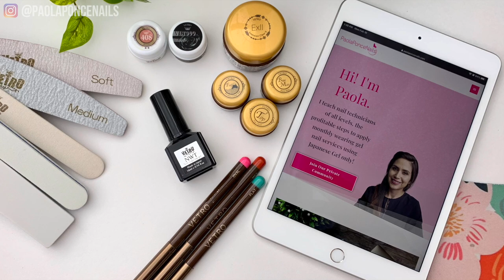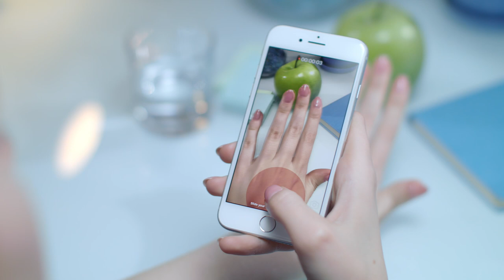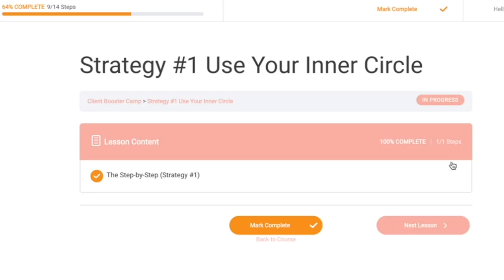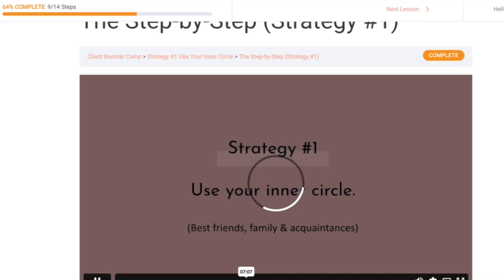3 Things You Can Start Doing Right Now To Start Attracting Your Best Clientele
🔺The Master Gel Nails PRO Waitlist

🔺Today's Topic:

After working on over 1000 different clients I learned that there are two ways to build a clientele… by chasing around to find one, or by attracting one.

When you chase a clientele, you will feel a weight to actively go and find a clientele. And so you will go printing a ton of business cards, flyers, feel the need to find people and just simply feel as though if you’re not actively doing something right now to grow your business then it simply will not grow.

And that simply is no longer the case in this day and age. If you have access to the internet and a good phone, all you have to do is do awesome work, capture it to display it, and optimize it for search. So that the right people find you.

And look, even though there is absolutely nothing wrong with printing extra business cards to be ready for just about everyone that inquires about your nails, there are other more casual ways that actually attract your ideal clientele.

Those clients who enjoy your style of doing nails and will go nowhere else to get their nails done.